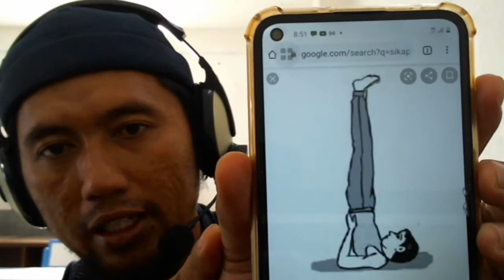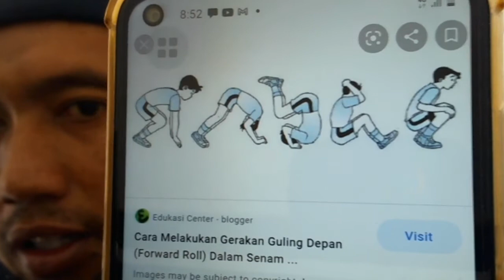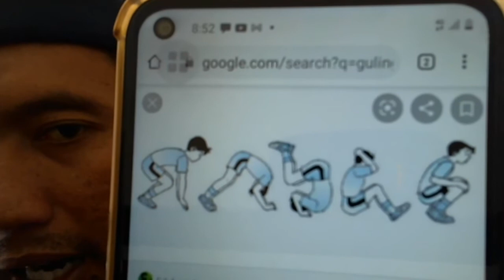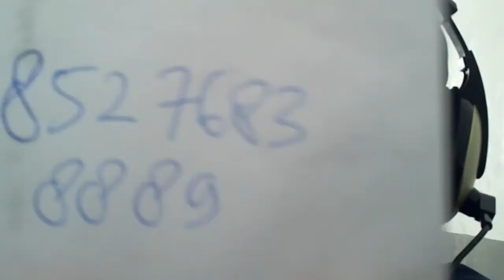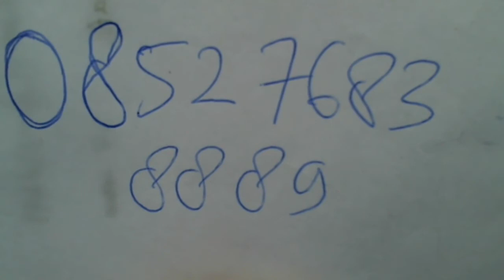7 C/D (PJOK) - SENIN, 22 FEBRUARI 2021